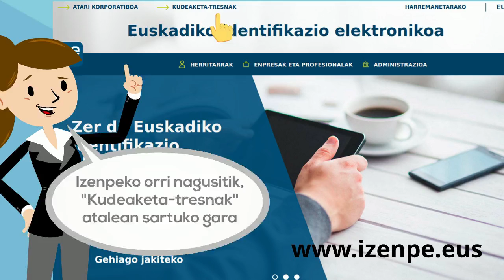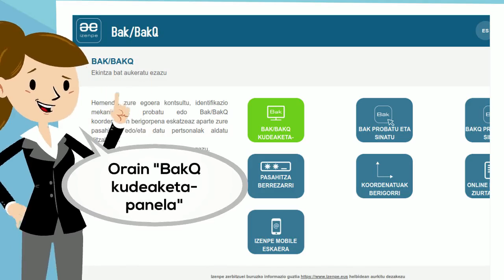Kontxik BakQ-aren berritasunak ezagutzen ditu